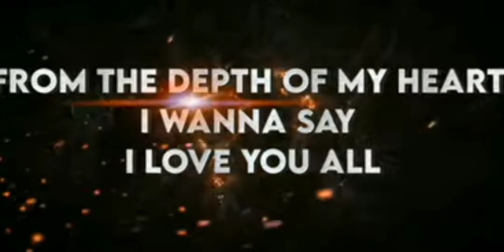Thank you for 1k subscribers